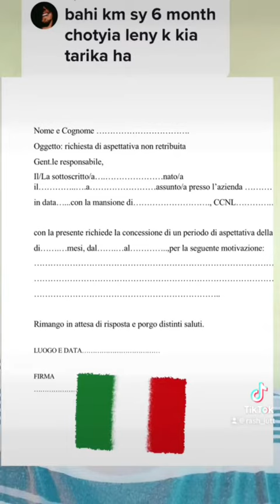Aspettativa non retribuita | punjabi vlog